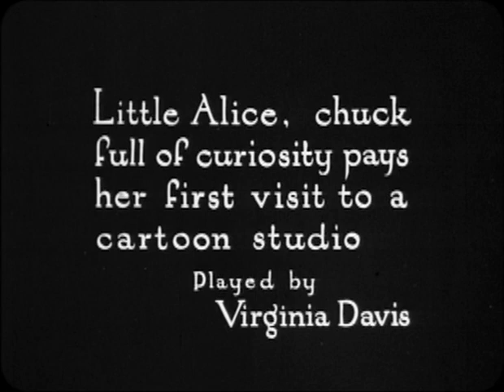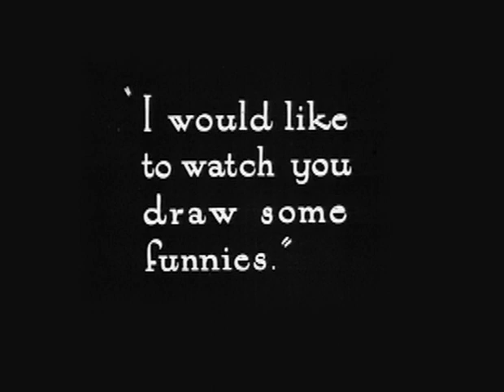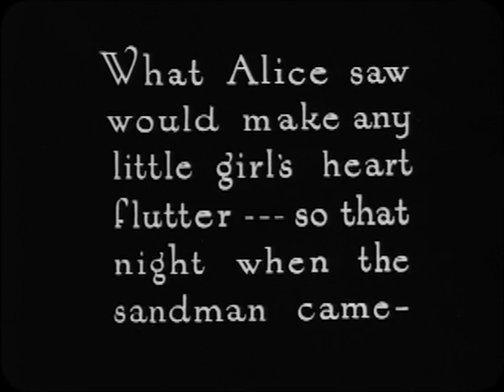Alice's Wonderland (1923)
Alice's Wonderland is a 1923 silent short film, made in black and white, produced in Kansas City, Missouri. This short was the first of Walt Disney's Alice Comedies and had a working title of Alice in Slumberland. The film was never shown theatrically, but was instead shown to prospective film distributors.

Available in the Disney Rarities: Celebrated Shorts: 1920s–1960s DVD release and it was included as a bonus feature in the 2010 Special Un-Anniversary Edition DVD release of Alice in Wonderland.